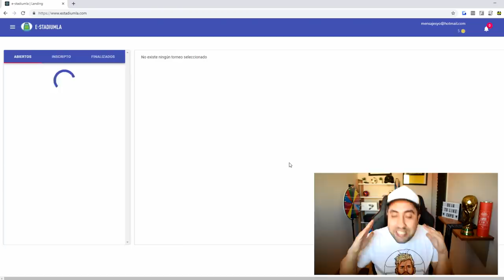JAMAS OLVIDARE ESTO!